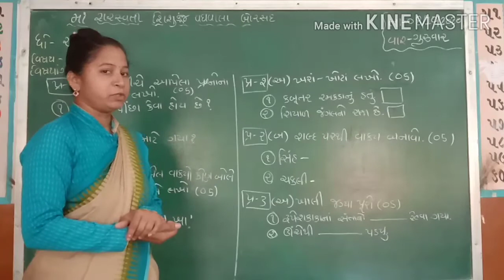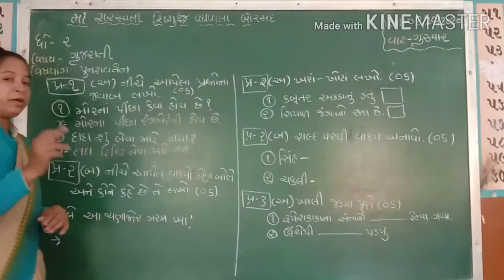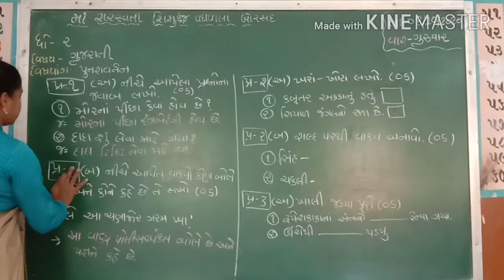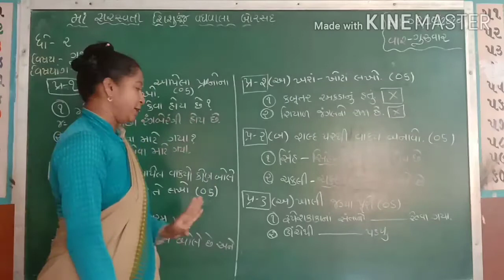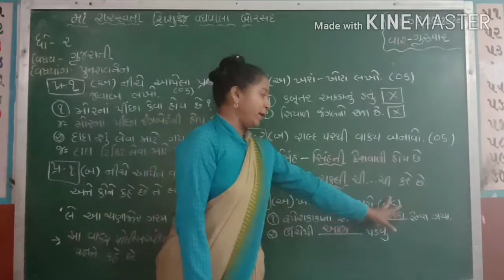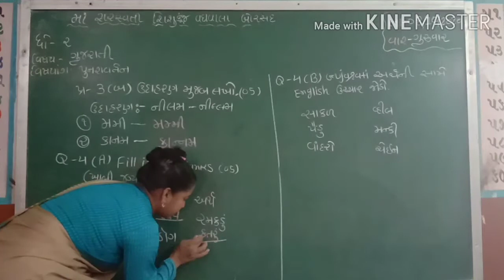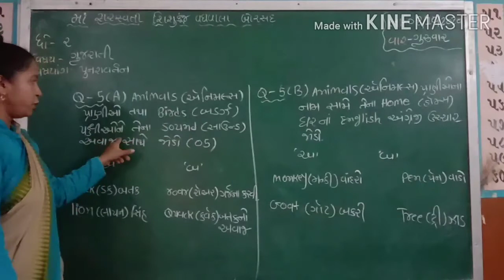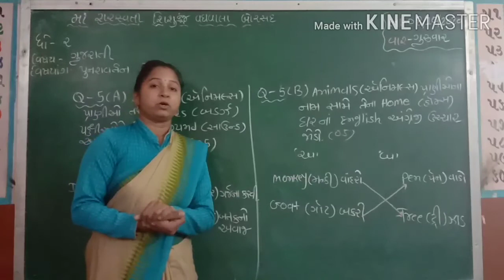Std 2 Gujarati